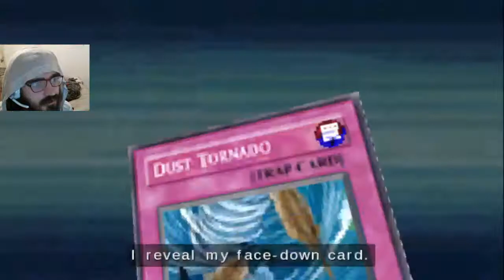Yu-Gi-Oh! GX Tag Force 3 ep. 26- Atticus Continues to Annoy Zane